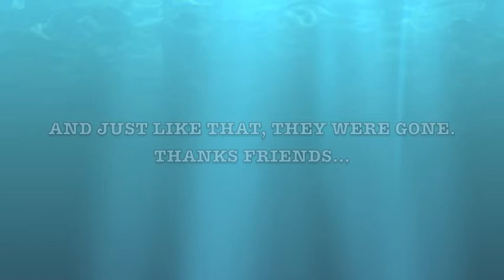KANEOHE BAY DOLPHINS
Kaneohe Bay Hawaii.
Dolphins came over for a quick play time.
Were gone as fast as they came over.
Gypsy Stoner